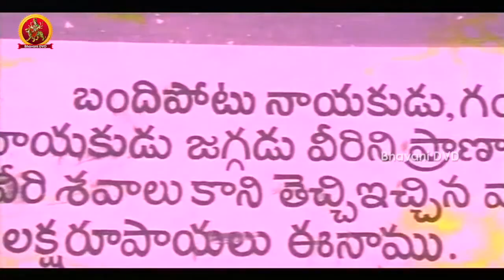బందిపోటుల*****నుంచి ఆ గ్రామప్రజల ప్రాణాలు ఎలా కాపాడారో చూడండి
Watch Dongala Dopidi Telugu Full Length Movie.

Cast: Krishna Ghattamaneni, Mohan Babu, Sripriya, Prabha, Murali Mohan, Sridhar, Giri Babu, J.v. Ramana Murthy, Rajababu, Chalam, Ramaprabha, Thyaga Raju among others.

Director: M. Mallikharjuna Rao
Producer: Uppalapati Suryanarayana Babu
Writer : Narasimha Murthy Adurthi